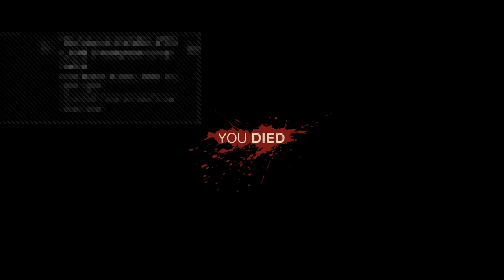FRIDAY THE 13TH (BROADCAST) | Lucas Malcolmson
Don’t be scared it’s only Jason

Sorry for the weird hour long video
Still hope you like it
And sorry for Harley and Aaron’s argument